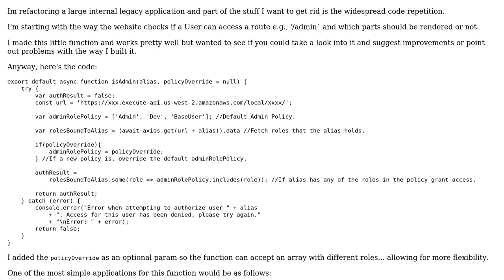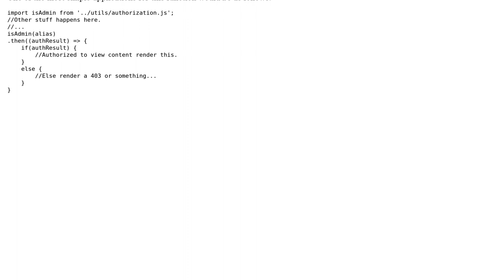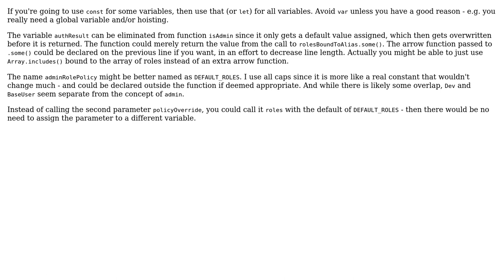Code Review: User Access Authorization for Web Resources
With thanks & praise to God, and with thanks to the many people who have made this project possible! | Content (except music & images) licensed under CC BY-SA | Music | Images & others | With thanks to user SAM OnELA user 10110 and the Stack Exchange Network Trademarks are property of their respective owners. You are responsible for your own actions.